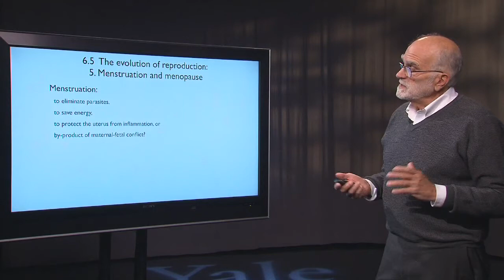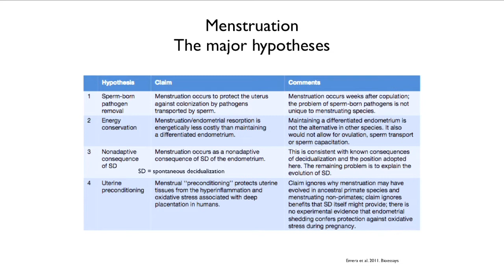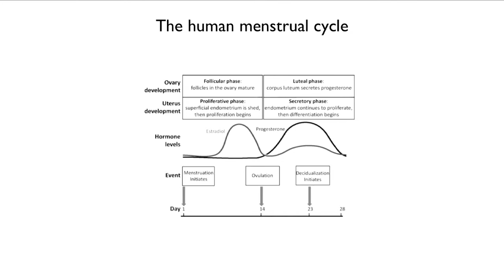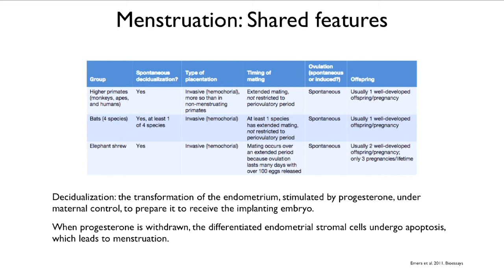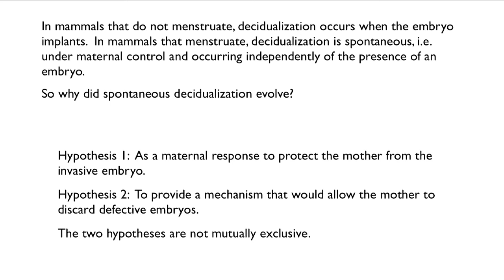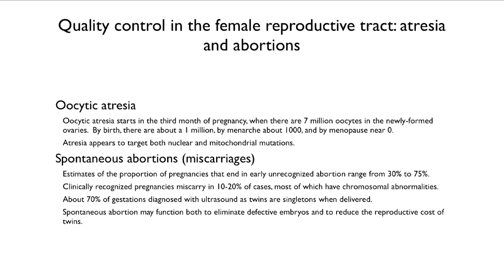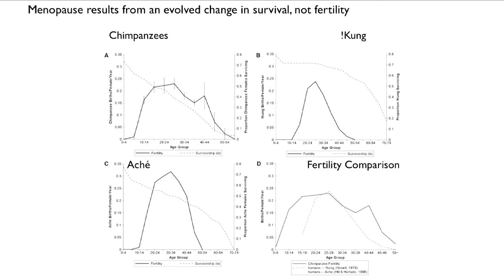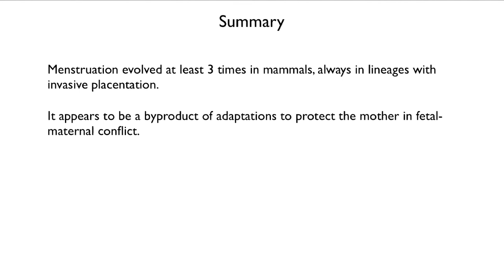6.5 The Evolution of Reproduction: Menstruation and Menopause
The evolutionary hypotheses for menstruation and menopause are discussed by Prof. Stearns in this fifth lecture in the evolution of reproduction series.